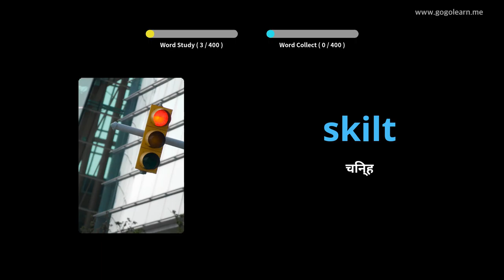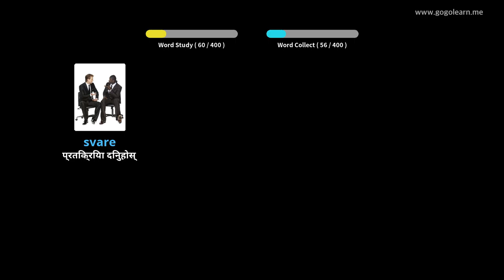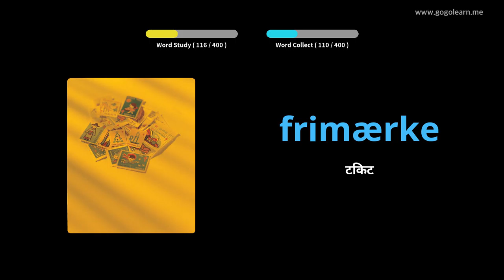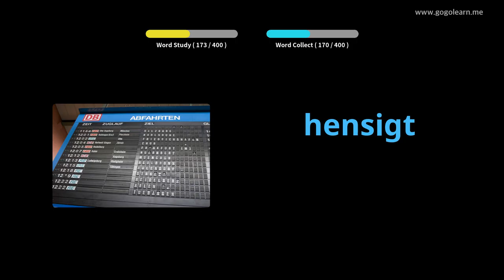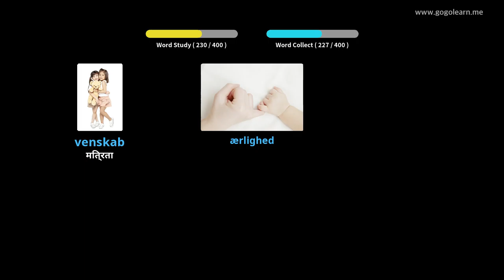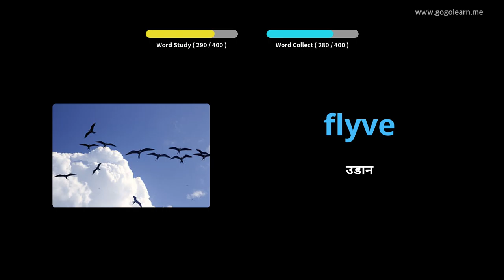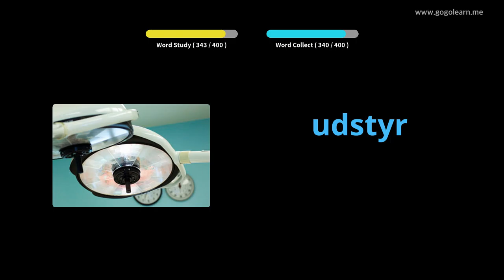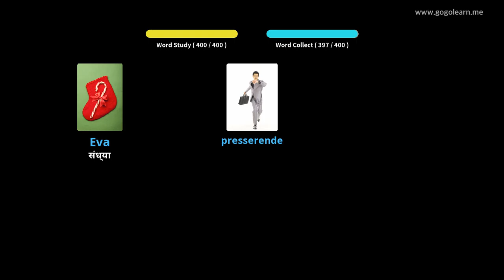डेनिश शब्दावली माध्यमिक विद्यालय 3 |Golearn